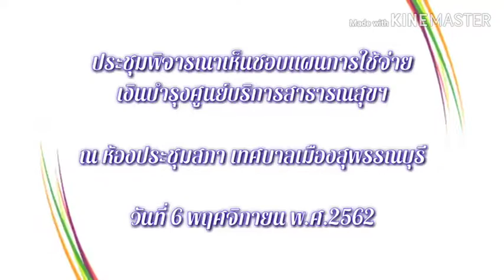ประชุมพิจารณาเห็นชอบแผนการใช้จ่ายเงินบำรุงศูนย์บริการสาธารณสุขฯ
เมื่อวัน 6 พฤศจิกายน 2562 ดร.เอกพันธุ์ อินทร์ใจเอื้อ นายกเทศมนตรีเมืองสุพรรณบุรี เป็นประธานการประชุมเพื่อพิจารณาเห็นชอบแผนการใช้จ่ายเงินบำรุงศูนย์บริการสาธารณสุขเทศบาลเมืองสุพรรณบุรี โดยมีเจ้าหน้าที่ที่เกี่ยวข้องเข้าร่วมประชุมครั้งนี้ด้วย ณ ห้องประชุมสภา เทศบาลเมืองสุพรรณบุรี